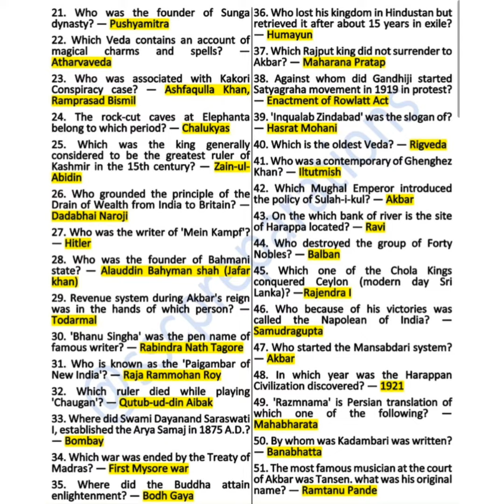important questions for competitive exams history / video 2